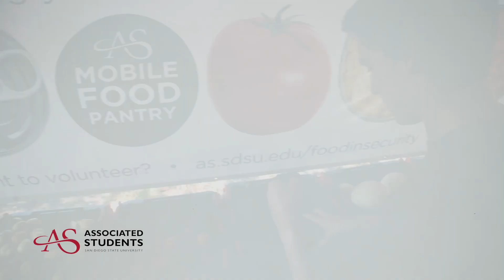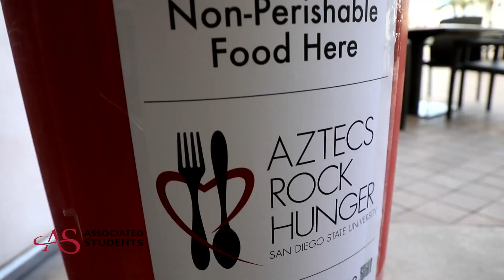Aztecs Rock Hunger 2021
Since ARH’s inception, SDSU has raised over 3.3 million pounds of food for the Food Bank and 601,607 was raised in the 2019 campaign. We strive to do more and raise more to fight food insecurity in our community. With 15% of San Diegans facing this reality, including 164,000 children, SDSU and Associated Students strives to serve the hunger needs of our San Diego community.

As part of ARH, 20% of the monetary donations are donated directly to the Economic Crisis and Response Team (ECRT). The ECRT is a university program that assists students who are facing crises such as housing or food insecurity. During fall 2019, ECRT assisted 250 students. During spring 2020, ECRT assisted 1,200 students who were financially impacted by the COVID-19 crisis.

Additionally, the food collected through ARH provides the food, including fresh produce given at the A.S. Food Pantry. Our on-campus food pantry gives out an average of over 100,00 pounds of food annually to SDSU students and provides additional resources and education on other programs that fight against food insecurity.

Thank you to all who have donated in the past to make ARH so successful. This campaign serves our SDSU and larger San Diego community, and with your help, we can make a difference.